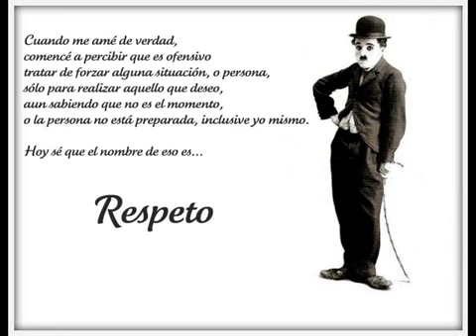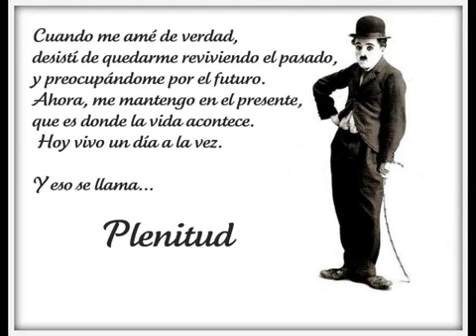Feliz Dia de cumpleanos y " Cuando me ame de verdad"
Algunos versos de Chaplin que no dejan de tener cierta verdad y nos dejan reflexionar en esos dias dificiles de la vida. Feliz cumpleanos